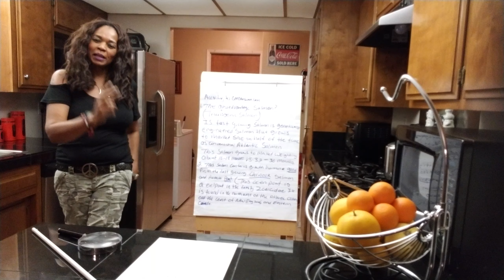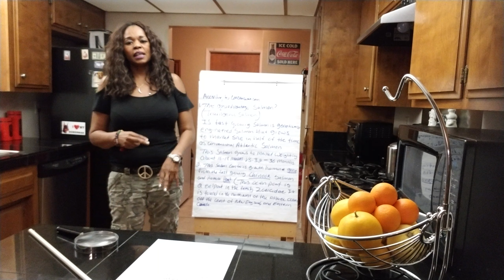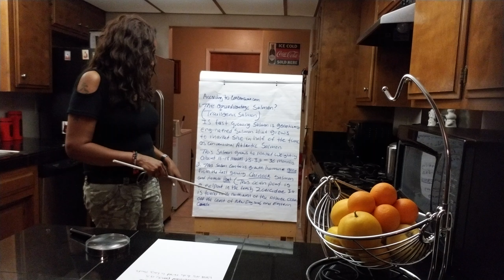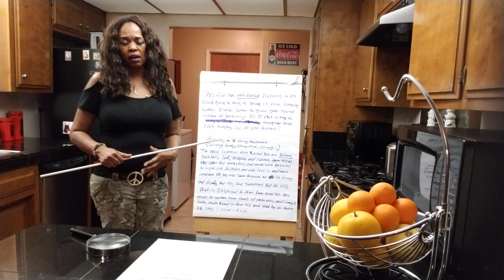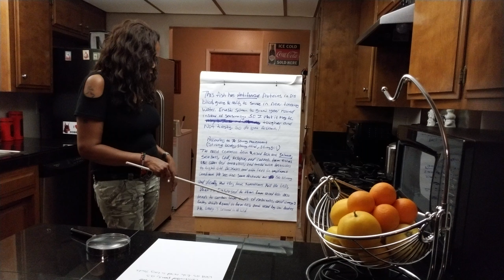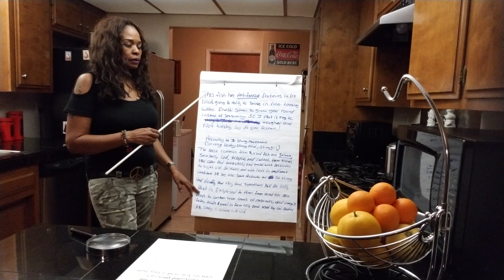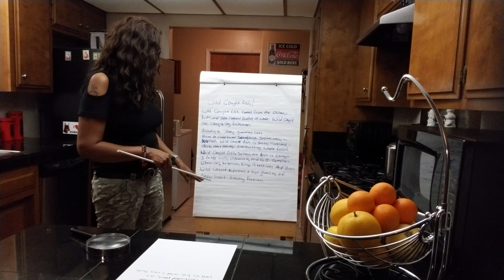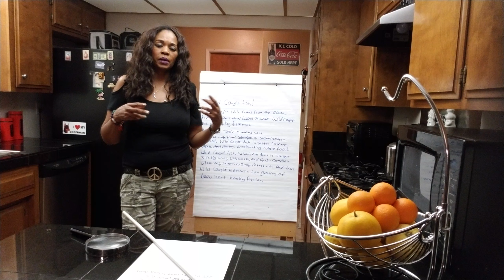What is Franken fish? Are you eating it?Shocking results!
What is Frankenfish? Are you eating it? Shocking results!

In this video, I'm talking about the difference between farm fish Vs wild-caught fish. The benefits and non-benefits of the two. I'm deep diving into facts .. Farm Franken fish does exist and it's in our food today. Thanks...